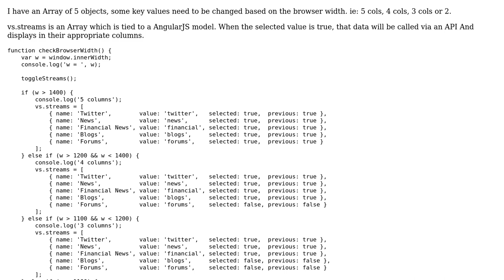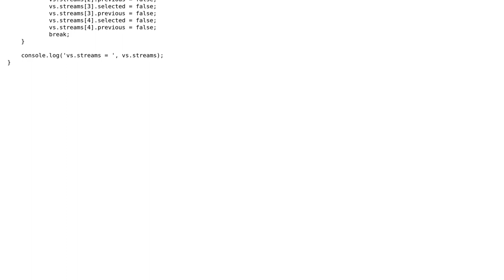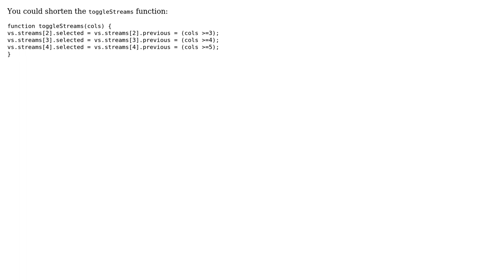Code Review: Adjusting Angular.js model based on browser width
With thanks & praise to God, and with thanks to the many people who have made this project possible! | Content (except music & images) licensed under CC BY-SA | Music | Images & others | With thanks to user Leon Gaban user gusjap user 200_success and the Stack Exchange Network Trademarks are property of their respective owners. You are responsible for your own actions.